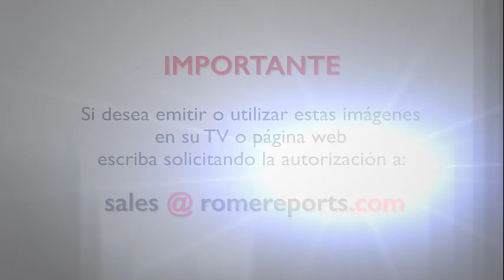Francisco: “Sigo con preocupación las noticias que llegan del Cuerno de África”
“Renuevo mi llamamiento para que prevalga la concordia fraterna y la vía pacífica del diálogo”, dijo.